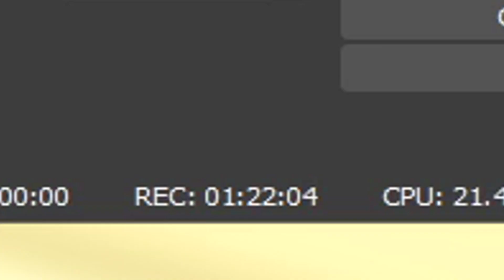FUI DO NÍVEL 1 ATÉ NIVEL 1000 EM 1 HORA SOZINHO NO SHINDO LIFE!!!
Fui do level 1 até level 1000 em 1 hora sozinho no Shindo Life!!!

      6 gb ram
      HD 500 gb
      Placa de video: não tem integrada
      Fonte500w

💻Emulador
❤️Obrigado pelo Apoio❤️
Fé